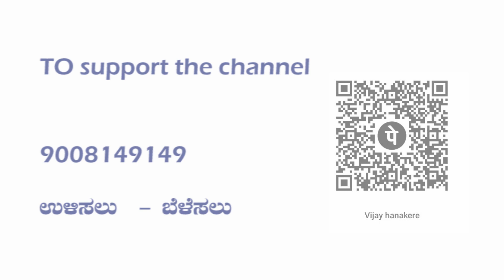32 | ಕುವೆಂಪು ಅವರ ಜನಪ್ರಿಯ ವಾಲ್ಮೀಕಿ ರಾಮಾಯಣ (ಅಪಹರಣ)